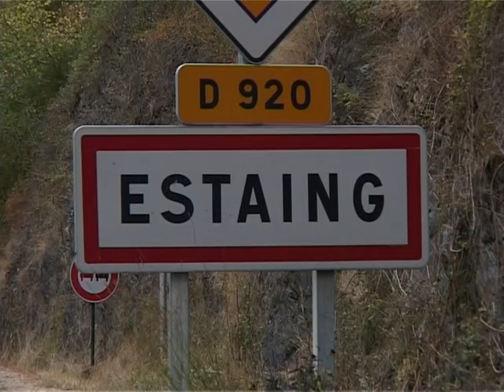Journées du patrimoine : VGE ouvre les portes de son château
L'ancien président Valéry Giscard d'Estaing et son épouse Anne-Aymone ont accueilli samedi dans leur château d'Estaing, en Aveyron, les visiteurs à l'occasion des Journées du patrimoine.